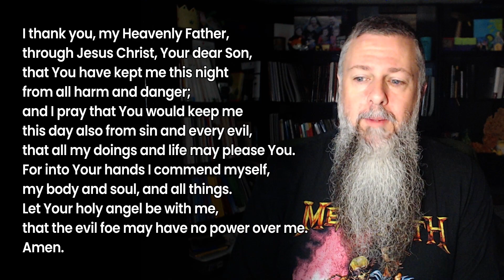Morning Prayer - Year Through the Bible - Day 322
Today's reading: Acts 7-8